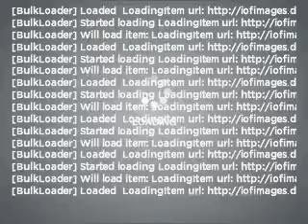2010 Nissan Versa - Winter Haven FL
Year: 2010
Make: Nissan
Model: Versa
Trim: SL
Engine: 1.8 liter inline 4 cylinder 16 valve
Transmission: Automatic
Color: Black
Mileage: 1
Address:
6401 Cypress Gardens Blvd